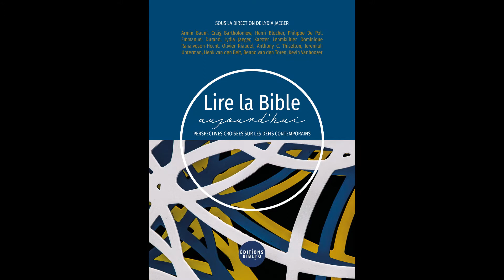"Lire la Bible aujourd'hui" - Interview avec Lydia Jaeger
Professeur et directrice des études à l’Institut Biblique de Nogent-sur-Marne, Lydia Jaeger est auteur de divers livres et articles sur la relation entre le christianisme et les sciences. Elle est également chercheur associé au St. Edmund’s College de l’Université de Cambridge.

Elle a dirigé le livre collectif "Lire la Bible aujourd'hui", un ouvrage qui rassemble des auteurs issus de divers horizons pour un projet original : l’accent mis sur des interrogations épistémologiques (au sens de «méthodologiques  »  : méthodes de lecture, principes herméneutiques selon différentes traditions religieuses, réception du texte, influence des évolutions du monde contemporain et des nouveaux médias sur la façon dont on s’approprie la Bible, etc.

TGC - Evangile21